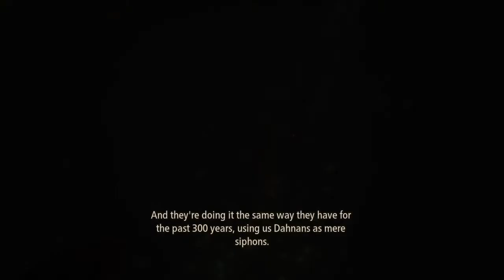I FINALLY GOT AROUND TO PLAYING THIS! - Tales of Arise part 1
So I had this pre-ordered and ready on it's release day, but I never got around to playing until now. Oopsy.

Expect another quiet playthrough like Scarlet Nexus since I have yet to feel comfortable enough to talk by myself